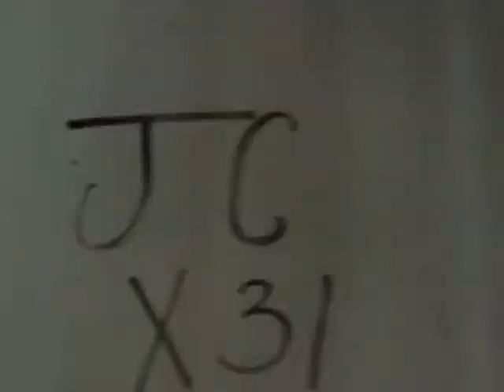Lot 61 JC X31